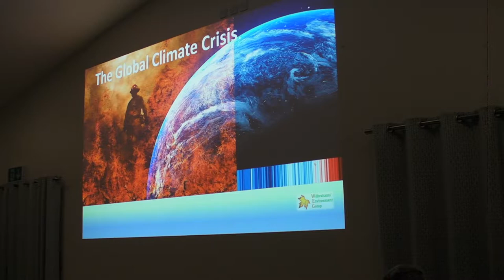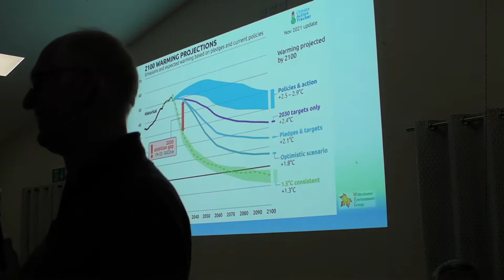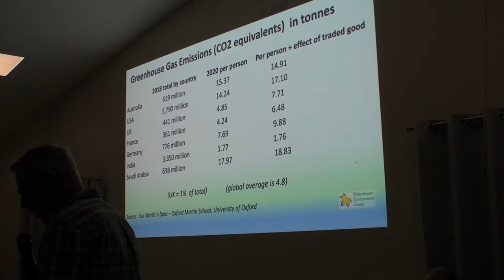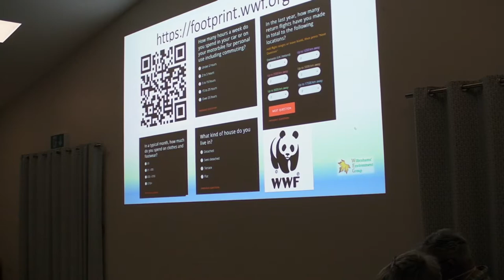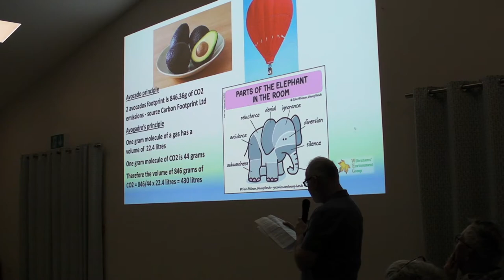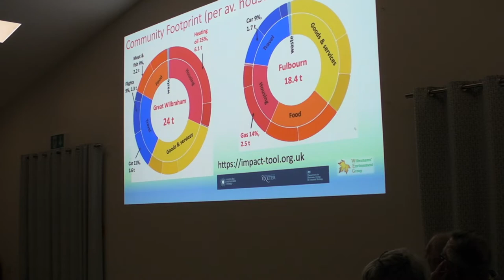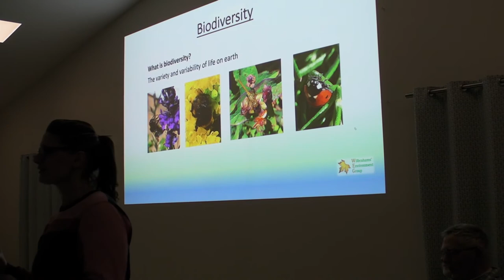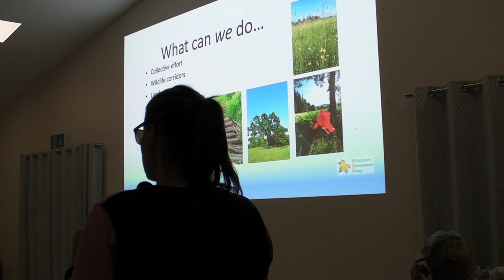Wilbrahams' Environment Group Open Evening March 2022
One in a series of Open Evenings held in the Great Wilbraham Memorial Hall on 14 March 2022.

Agenda:
00:00  Introduction - Paul Lambton
02:56  Brief Overview - Paul Lambton
12:57  Why Me  - Nick Toovey
21:22  Carbon Footprint - Emma Adams
31:23  Methane - Tony Goryn
40:12  Housing and Transport - Emma Adams
51:28  Biodiversity - Rachel Steward